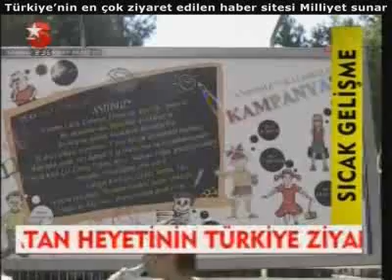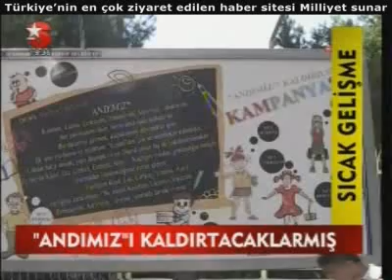Mazlum-Der'den ANDIMIZI KALDIRMA KAMPANYASI, ANDIMIZLA DALGA GEÇTİLER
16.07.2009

Mazlum-Der: "ANDIMIZ" KALDIRILSIN, Bakan Nimet Çubukçu "ANDIMIZ TARTIŞILABİLİR"
İlköğretim okullarında her sabah öğrencilere zorunlu olarak okutulan "Andımız"ın kaldırılması için Mazlum-Der imza kampanyası başlattı.

Okullarda zorunlu olarak okutulan "Andımız"ın kaldırılması için Mazlum-Der Şube Başkanı Selahattin Çoban basın açıklaması düzenledi. Basın açıklamasına Kürt Yazarlar Derneği Başkanı İrfan Babaoğlu'nun yanı sıra, kalabalık bir grup katıldı.

İmza kamyanyası öncesinde açıklama yapan Mazlum-Der Şube Başkanı Çoban, okullarda okutulan "Andımız"ın ırksal ve dışlayıcı bir özelliğe sahip olduğunu belirterek, kaldırılması için bugünden itibaren imza kampanyası başlattıklarını söyledi.

Bir hafta boyuncu devam edecek olan imza kampanyası sonrasında toplanan imzalar Milli Eğitim Bakanlığı'na gönderilecek.

DİYARBAKIR - Mazlum-Der Şube başkanı Selahattin Çoban, firma ile en az 1 haftalık anlaşma yaptıklarını ifade ederek, Firma merkezlerinden ve polis tarafından kaldırılması için talimat aldıklarını söylediler. Savcılık ve mahkeme kararı olmadan yapılan bu işlem hukuki değil. Biz yasal yollara başvuracağız dedi.

Mazlum-Der'in, Andımız kaldırılsın' imza kampanyası kapsamında hazırlattığı ve Diyarbakır'daki bilboardlara astırdığı afişler, 2 gün içerisinde kaldırılarak üzerine başka afişler asıldı. Afişlerle ilgili gazetelerde yer alan haberler üzerine, bunların bilboardları kiralayan firma tarafından kaldırıldığı belirtildi. Mazlum-Der Diyarbakır Şube Başkanı Salahattin Çoban, reklam firması ile yaptıkları anlaşma uyarınca afişlerin en az 1 hafta asılı kalmasının planlandığını belirterek, şöyle dedi:

Afişleri cumartesi günü kiraladığımız bilboardlara astırdık. Firma ile anlaşmamıza göre afişler en az bir hafta kalacaktı. Ancak, afişlerin 2 gün geçmeden kaldırıldığını ve üzerlerinin başka reklam afişleri ile kapatıldığını gördük. Savcılığa başvurduk. Savcılıktan afişlerin toplatılması ile ilgili karar verilmediğini söylediler. Ancak, firmadakiler bize afişlerin genel merkezleri ve polisten gelen baskı nedeniyle kaldırıldığını söyledi. Biz de yasal haklarımızı kullanacağız. Afişlerde yasa dışı her hangi bir şey yoktu. O afişlerin yeniden asılması için yasal yollara başvurucağız.

AFİŞLERDE NE VARDI?
İlköğretimrde okutulan andın kaldırılması için daha önce imza kampanyası başlatan Mazlum-Der, andın kaldırılması ile ilgili hazırladığı garip afişleri bilboardlara astırmıştı. Andımız kaldırılsın kampanyası' başlığı ile hazırlanan afişte, öğrenci andı mizahi dille yeniden hazırlanarak çizimler eşliğinde afişe yerleştirilmiş, Hayat Bilgisi dersi ve, Andımız' başlığı ile afişte verilen şu metni yer aldı:

Kürdüm, Lazım, Çerkezim, Ermeniyimi, Aleviyim... Desem de, ben çalışkanım ilkin, büyüyünce işsiz kalsam da. Büyüklerimi görmek, küçüklerimi dövmektir işim. İlk işim yurdumu ve milletimi "Üzüm" den çok sevmektir kesinlikle. Ülküm, takla atmak, yere düşmek ve ne olursa olsun taş ile yakalanmamaktır. Ey büyük Kürd, Laz, Çerkez, Ermeni, Alevi... Kaçtığın yoldan, gösterdiğin hedefe oturmadan yürüyeceğime ayran içerim. Varlığım Kürd, Laz, Çerkez, Ermeni, Alevi. Varlığına ceza olsun. "Ne mutlu Kürdüm, Lazım, Çerkezim, Ermeniyim, Aleviyim. Diyene, sonrada dayak yiyene.

Afişin altında ise metninin mizahi olarak hazırlandığı belirtilerek, söz konuşu çalışmada amaçlanan olayın öğrenci andının kaldırılması olduğu uyarı yazısı yer almıştı.